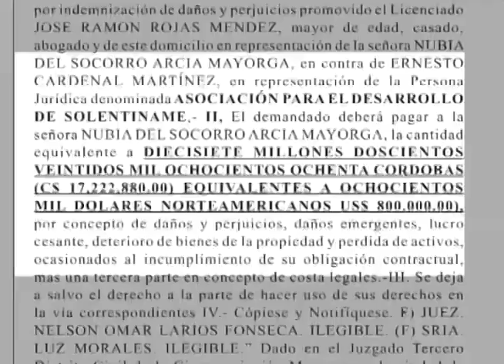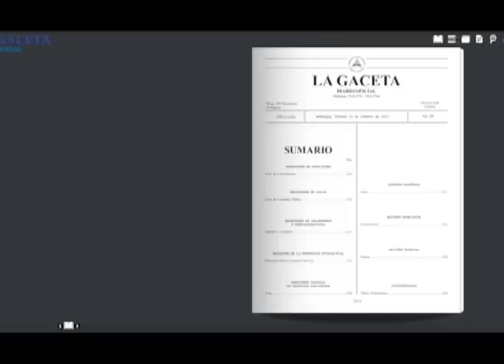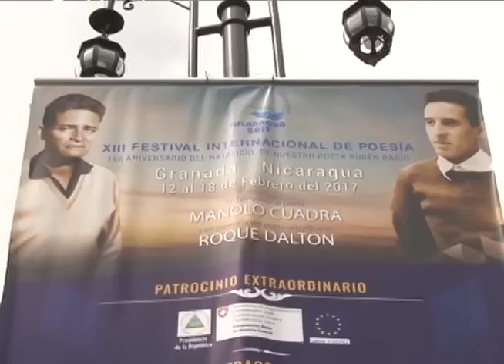La persecución contra Ernesto Cardenal en los tribunales de Ortega